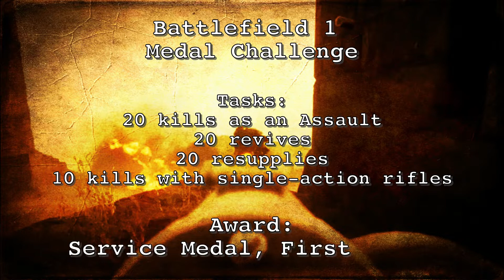Service Medal, First Class Medal Quest - Battlefield 1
The Service Medal, First Class in Battlefield 1 requires you to complete tasks within all four soldier classes: assault, medic, support, and scout. First up is collecting a kill count of 20 enemies regardless of weapon while playing as an assault. Then you have two tasks associated with their particular role on the battlefield that's geared more towards benefiting your own teammates: 20 revives as a medic and 20 resupplies as a support. Finally, you get to test your mettle with the bolt-action rifle by taking out 10 enemies with a firearm of that classification during a stint as scout class. Complete all those assignment and this medal is yours.

Weapons used:

Assault -
Hellriegel 1915 Factory
Gasser M1870
MP18 Trench
C93

Medic -
Autoloading 8 .25 Extended
Selbstlader M1916 Factory
Rifle Grenade - FRG

Support -
M1909 Benét-Mercié Storm

Scout -
Lebel Model 1886 Infantry
Gewehr 98 Sniper
Gewehr 95 Infantry
Mosin-Nagant M91 Marksman